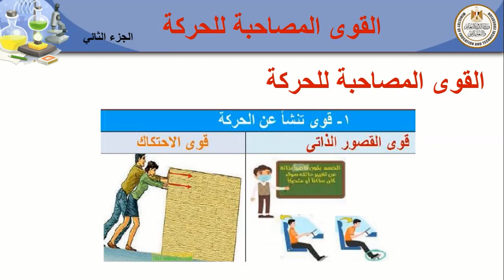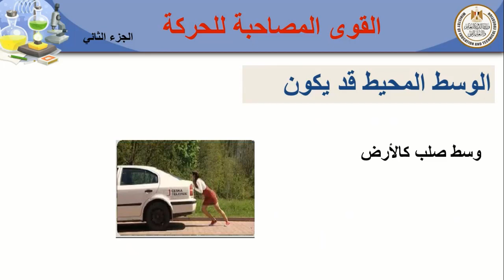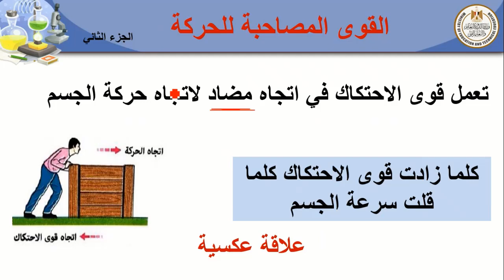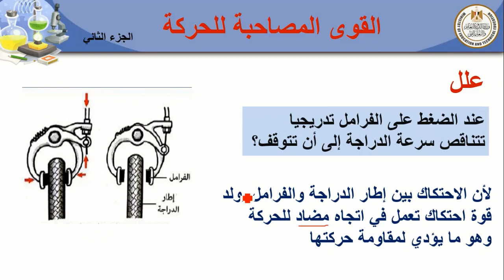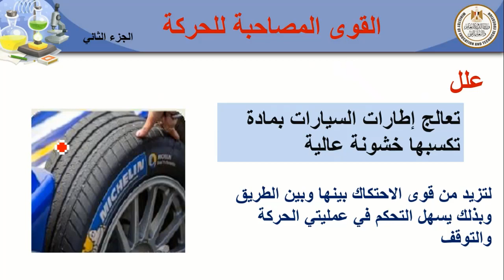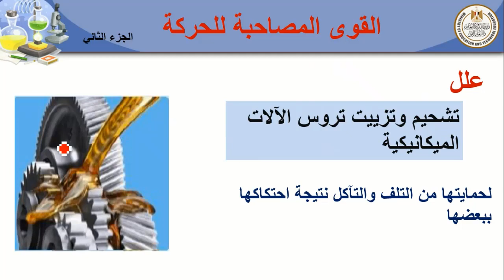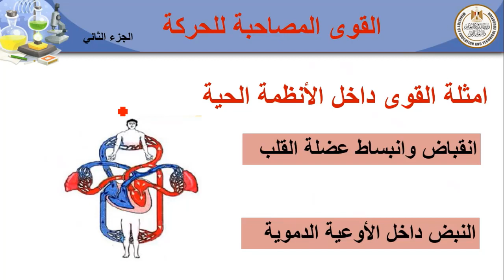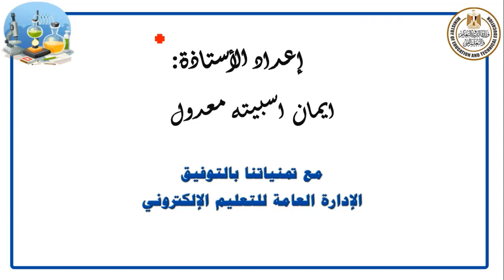علوم للصف الاول الإعدادى اعدادى القوى المصاحبة للحركة الجزء الثانى